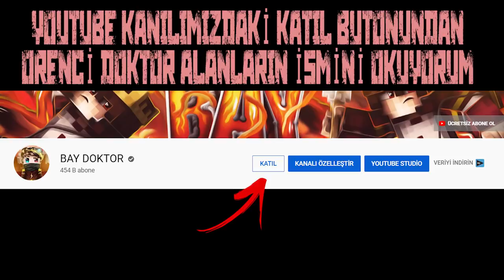OHA BU BEBEK ÇOK KOMİK !! 😱 Minecraft